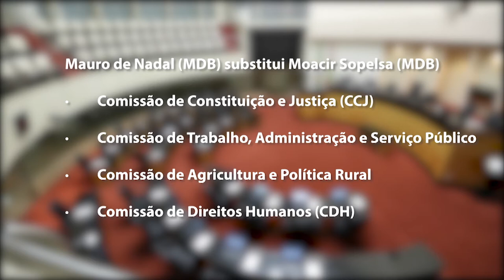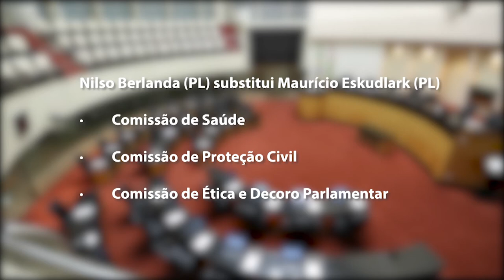É Notícia - Composição das Comissões Permanentes passa por mudanças - 11/02/22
As Comissões Permanentes da Assembleia Legislativa, colegiados responsáveis pela análise de todas as proposições protocoladas na Casa antes de serem votadas em Plenário, passaram por mudanças após a eleição dos novos membros da Mesa Diretora do Parlamento.